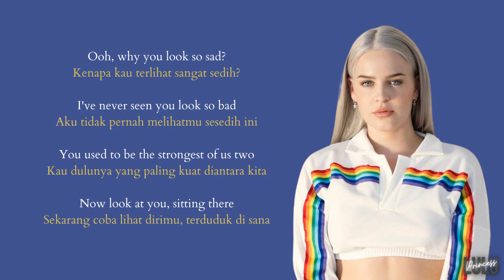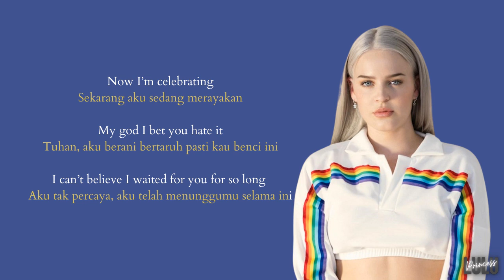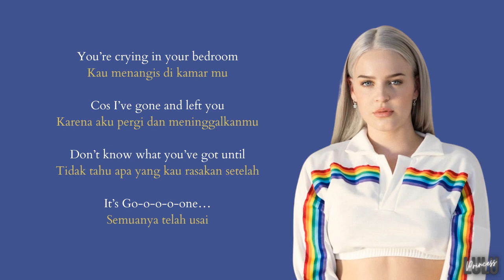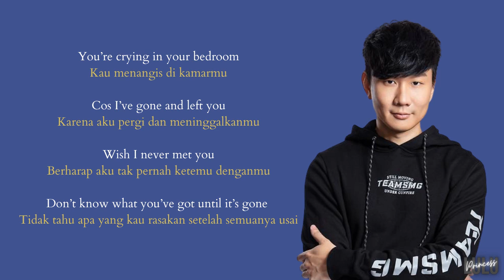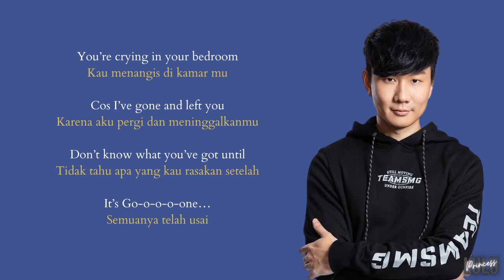JJ Lin 林俊傑 ft. Anne-Marie 《Bedroom》Lyrics dan Terjemahan Indonesia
Title: BEDROOM
Singer: JJ Lin 林俊傑 ft. Anne-Marie

Full Lyrics:
Ooh, why you look so sad?
I've never seen you look so bad
You used to be the strongest of us two
Now look at you, sitting there

Ooh, no one's picking up the phone
The party's over and you're all alone
I used to give a fuck 'bout me and you
Now I look at you and I don't care

You're crying in your bedroom
'Cause I've gone and left you
Wish I never met you
Don't know what you've got until it's gone

Easy to forget you
Done this to yourself
And now I'm gone

Now I'm celebrating
My God I bet you hate it
I can't believe I waited for you for so long

Don't know what you've got until it's
Go-o-o-o-one...

Ooh, why you look so sad, girl?

Go-o-o-o-one...

Hi Everyone :D Nice to meet you...
I don't try to undermind or infringe any singers or label's copyrights.